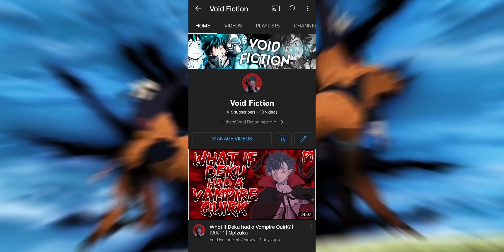What if Naruto Became a Green Lantern? | PART 18 || OpNaruto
What if Naruto Became a Green Lantern?

The Fourth Ninja War is over. Heartbroken from tragedy, Naruto finds himself selected to be a Green Lantern. With Kurama as his guide, Naruto embarks on his newest adventure. One bigger than he could ever imagine.

►Creator Of The Story📝
By: Garrek